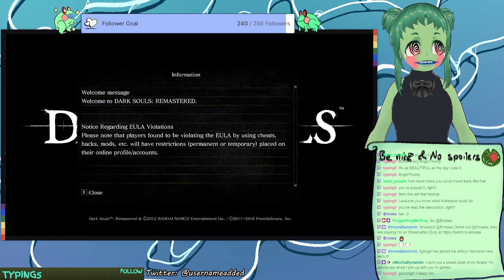Sens Fortress is really really easy. Believe me. Really. Lets Play Dark Souls~ Pt8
Frog Plays Dark Souls again~

I finally finished the game so may as well just post it up~ See me get lost, fail, and die and die and die again to my favourite game ever~